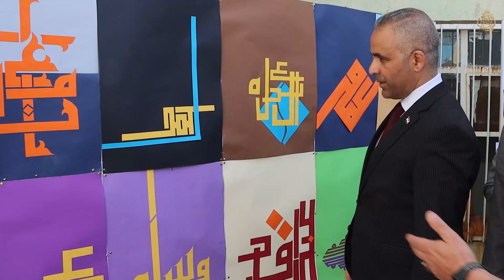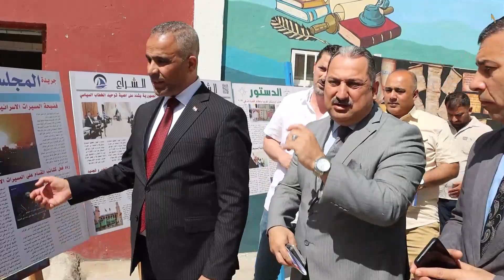السيد_المسلط يفتتح المعرض الفني الدراسي الشامل لقسم التصميم الطباعي في معهد الفنون الجميلة للبنين